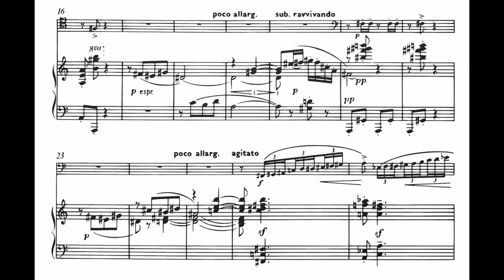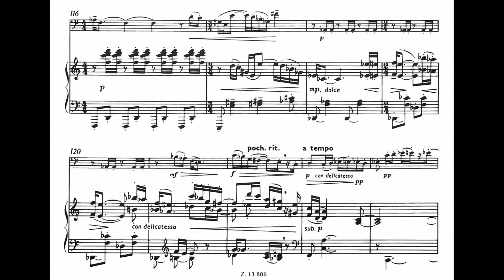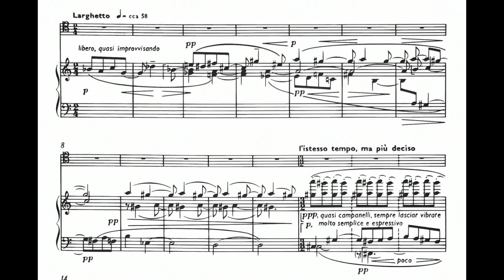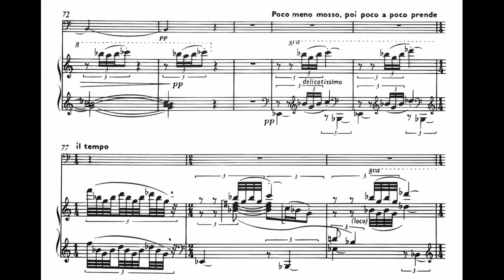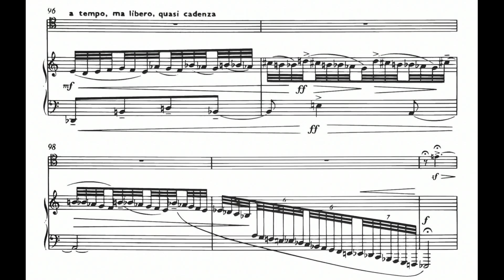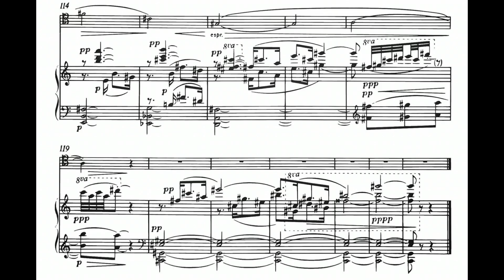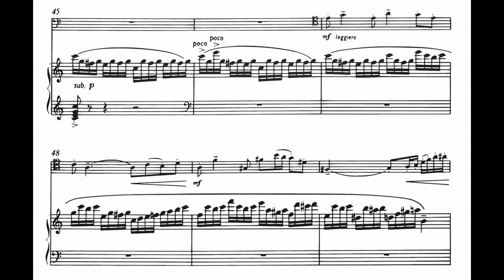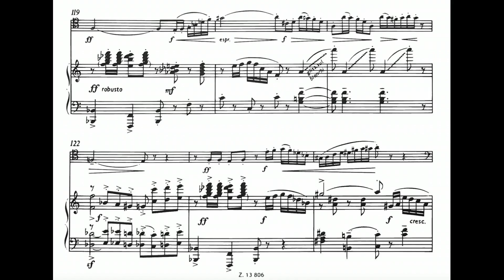György Orbán: Bassoon Sonata (1994)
00:00 - I. Allegro moderato
04:48 - II. Larghetto
10:48 - III. Allegro
Bassoon: Bence Bogányi
Piano: Oliver Treindl
Year of Recording: 2014
"György Orbán was born in Marosvásárhely (Tirgu Mures), Romania on July 12, 1947. He studied composition with Sigismund Toduta and János Jagamas at the Kolozsvár (Cluj) Academy of Music between 1968 and 1973. After graduation, Orbán taught music theory at the Academy until 1979, the year in which he left Romania to settle in Hungary. He has since worked as music editor with Editio Musica Budapest. In 1989 his Triple Sextet was selected among Recommended Works at UNESCO's Tribute Internationale des Compositeurs in Paris. He left Romania in 1979 to settle in Budapest and has since taught music composition at the Ferenc Liszt Academy of Music. He is a very active composer who has written several instrumental pieces, still it is his attraction to the human voice that seems to be the most profound. The proof for this statement are his many-many songs, the four oratories, ten masses, two dozens of motets, ninety choral works and his opera: Prince Pikko." (Last FM)